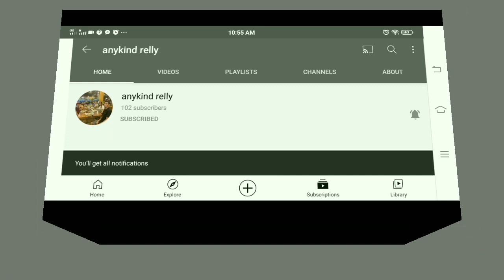The healthy benefits of eating yellowfin tuna and how to cook..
Yellowfin Tuna.
Cooked in Coconut Milk.
Fish Recipe.
Filipino Dish.
Panlasang Pinoy.
Foodie.
Foodporn.
How to cook.
Healthy benefits of eating yellowfin tuna.

The ingredients it brings the taste and healthy benefits of eating yellowfin tuna.

Ang sikretong pampalasa sa gata
Ginataang tambakol

Ingredients  :

1/2 kilo of tambakol ( fried  )
1 pack of gata mix
A bit of water
3 cloves of garlic
Medium size of onion
3 green chili
45 grams of ginger
2 1/2 tbsp. Fish sauce
1 tsp. Black pepper
1/2 tbsp. Of sugar ( optional  )
Oil

Cooking tutorials, information and travel vlogs.

God bless...